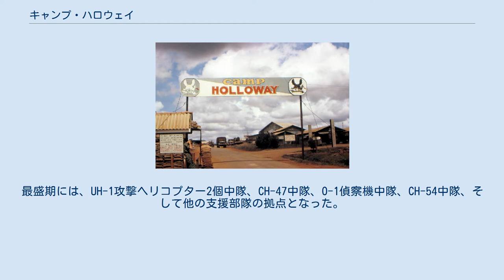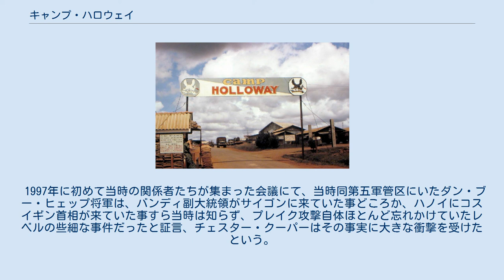キャンプ・ハロウェイ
1965年撮影 キャンプ・ハロウェイ（英語: Camp Holloway）は1962年から1970年代前半まで、南ベトナムの中部高原の都市プレイクに存在したアメリカ陸軍のヘリコプター基地。
基地の標高は約760mであった。
 基地の名は、1962年12月に第81輸送中隊初の戦死者となったCH-21ヘリコプターのパイロット、チャールズ・ハロウェイ准尉にちなんで1963年につけられた。
第81輸送中隊は1963年にUH-1ヘリコプターを再配備し、有名な第119攻撃ヘリコプター中隊となった。
そして基地は最終的に、第1航空旅団、第17戦闘航空隊隷下の第52戦闘飛行大隊司令部を収容するため拡張された。
最盛期には、UH-1攻撃ヘリコプター2個中隊、CH-47中隊、O-1偵察機中隊、CH-54中隊、そして他の支援部隊の拠点となった。
 1965年2月7日早朝、南ベトナム解放民族戦線（ベトコン）による攻撃(プレイク飛行場の戦い)で、8人が戦死し108人が負傷、航空機18機が破壊された。
この攻撃は北ベトナムの首都ハノイにソ連のアレクセイ・コスイギン首相が訪問している最中、またチェスター・クーパーとマクジョージ・バンディ大統領補佐官がアメリカの調査団として南ベトナムの首都サイゴンに到着した翌朝の出来事であったため、アメリカはこれを北ベトナム政府からの挑発であると受け取り、リンドン・ジョンソン米大統領が北爆を決断するきっかけとなった。
しかし、当時のベトナム側は前線部隊と司令部が綿密に連携するための通信能力をもっておらず、この攻撃は第五軍管区の一指揮官が独自判断で行った、わずか30名での攻撃に過ぎなかった。
 1997年に初めて当時の関係者たちが集まった会議にて、当時同第五軍管区にいたダン・ブー・ヒェップ将軍は、バンディ副大統領がサイゴンに来ていた事どころか、ハノイにコスイギン首相が来ていた事すら当時は知らず、プレイク攻撃自体ほとんど忘れかけていたレベルの些細な事件だったと証言、チェスター・クーパーはその事実に大きな衝撃を受けたという。